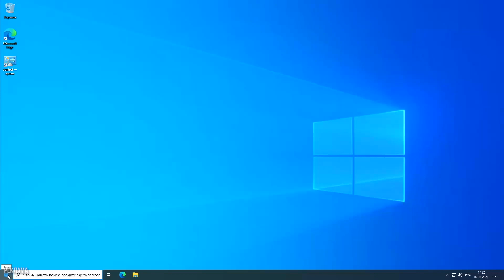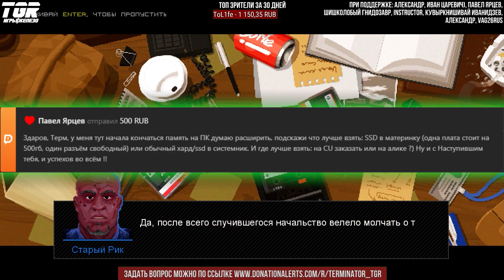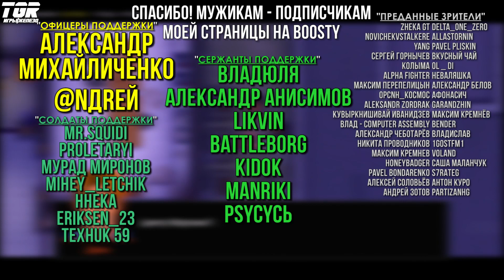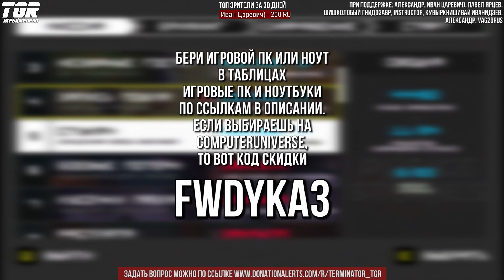Ноутбуки для Escape from Tarkov, Апгрейд ПК, и другие ВОПРОСЫиОТВЕТЫ №72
ВОПРОСЫ И ОТВЕТЫ №72
Говорит и показывает TERMINATOR_TGR
Сегодня в выпуске:
- Ноутбуки для Escape from Tarkov
- Апгрейд ПК для Escape from Tarkov
- Проблемы игры Escape from Tarkov

The Game Reviews [TGR] - канал об играх и игровом железе